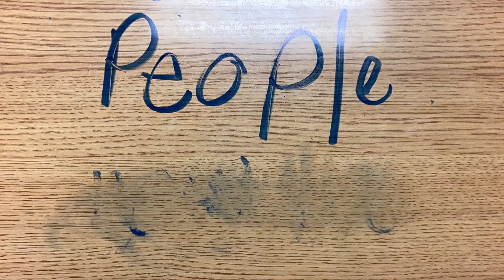Avaree-Claudia and Mean Janet